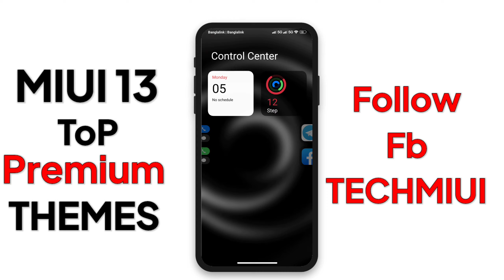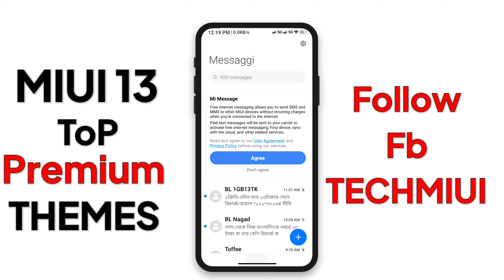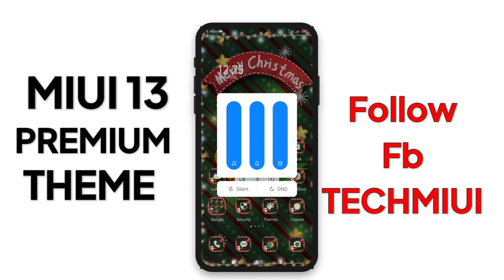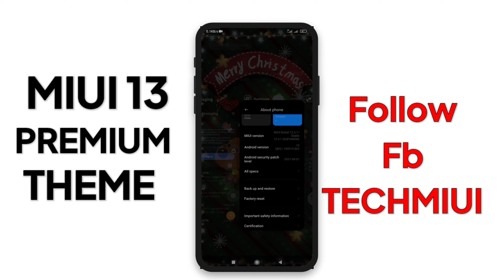iOS Inspired MIUI Themes | Best MIUI Themes for Xiaomi, Poco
Name: KILL Black iOS Style
1/-
Creator Name: Manoel Baker

Name: Cartoon Christmas
1/-
Creator Name: Desity

Timestamps
00:00 THEMES (1)
01:57 THEMES (2)

(c)TechMiui 2022______________